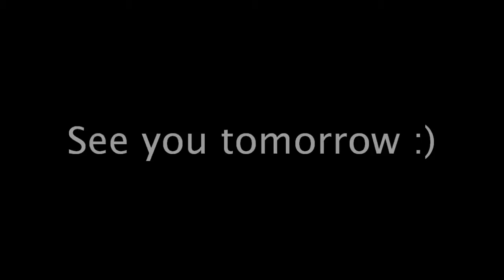Rock Challenge National Final Countdown - 1 day - Peterhead Academy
Peterhead Academy - South